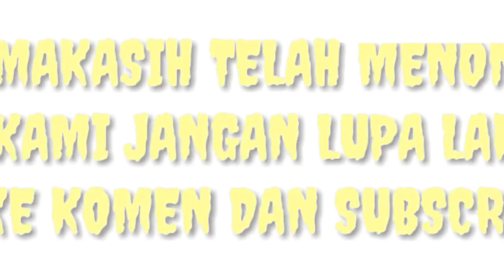Kemenangan Nanang sumut,ogek sumut,Aan Sumut VS David Pratama,Dandi alhafid,Boy arnes di voli Sumut